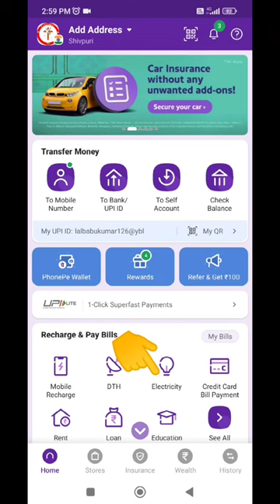बिजली का बिल कैसे भरे | Online Light Bill Kaise Bhare | Bijli Ka Bill Kaise Bhare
नमस्कार दोस्तों मैंने इस वीडियो में बताया है कि ऑनलाइन अपने मोबाइल से बिजली का बिल कैसे भरे मुझे आशा है यह वीडियो आपको बहुत पसंद आएगा